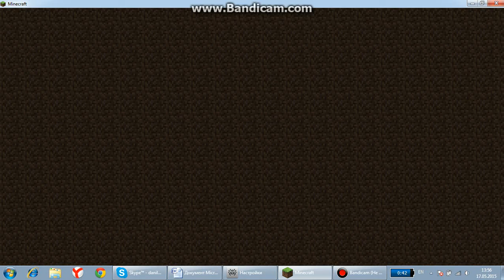Голодные игры на макс майн